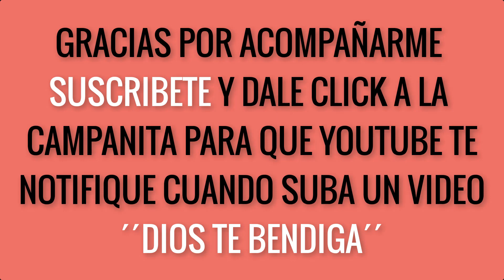🎄🎅3 MANUALIDADES NAVIDEÑAS CON MATERIAL RECICLADO🎅🎄🎅3 ADORNOS NAVIDEÑOS RECICLADOS 2024 ECONOMICOS🎄🎅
❤️Hola gente el dia de hoy les presento esta bella propuesta 👉🎄🎅3 MANUALIDADES NAVIDEÑAS CON MATERIAL RECICLADO🎅🎄🎅3 ADORNOS NAVIDEÑOS RECICLADOS 2024 ECONOMICOS🎄🎅,,,  espero les guste y sea de inspiracion para decorar sus arboles de navidad para estas navidades.

👇👇👇 AQUI TE DEJO MIS OTROS VIDEOS 👇👇👇

➡️2 IDEAS NAVIDEÑAS CON BOTELLAS Y TUBOS de PAPEL HIGIENICO🎄 MANULIDADES NAVIDEÑAS CON RECICLAJE 2023🎄

➡️2 MANUALIDADES RECICLADAS PARA NAVIDAD 2023 🎄🎅MANUALIDADES NAVIDEÑAS🎄🎅IDEAS para DECORAR en NAVIDAD🎄🎅

➡️ DIY 2 ARBOLES NAVIDEÑOS CON RECICLAJE 🎄 ADORNOS NAVIDEÑOS 🎄 MANUALIDADES NAVIDEÑAS 2023 (ECONOMICA)⛄

➡️ 2 IDEAS PARA RECICLAR Y DECORAR LATAS EN NAVIDAD🎄MANUALIDADES NAVIDEÑAS👉ADORNOS NAVIDEÑOS 2023

➡️DIY 2 IDEAS para RECICLAR y decorar con LATAS en 🎄 NAVIDAD 2023 🎄 👉 ((MANUALIDADES PASO A PASO))

✅  Comparte